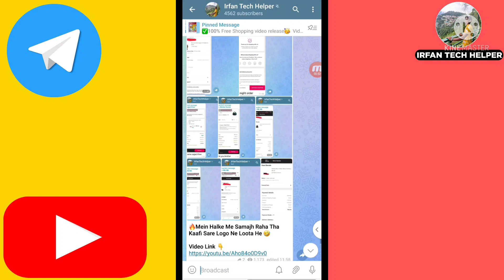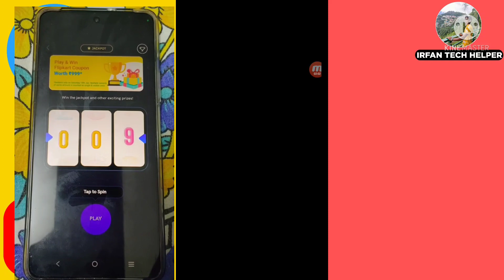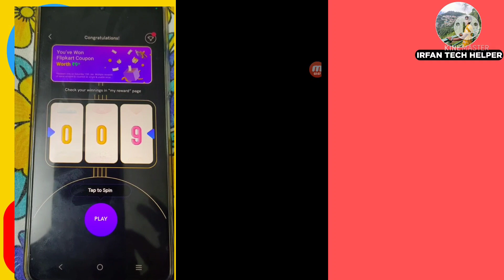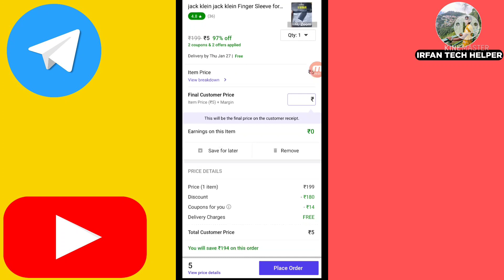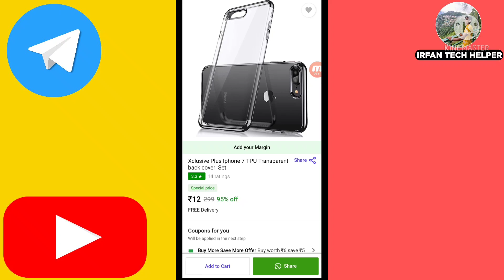Free Shopping Offer Live Order || Rs.1 Rupees Loot || Free Sample In India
free Shopping
free shopping bug offer
free amazon gift card offer
free flipkart gift card offer
unlimited free sample
free sample in India
free shopping bug trick
Irfan tech helper
Shopping app